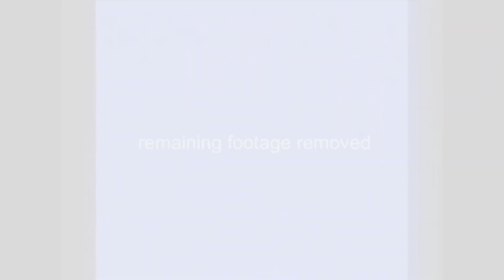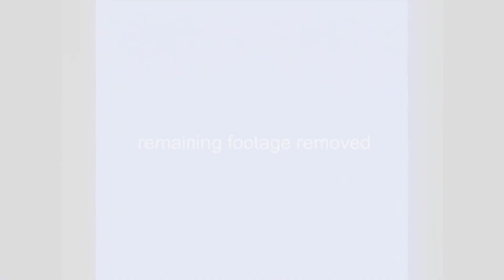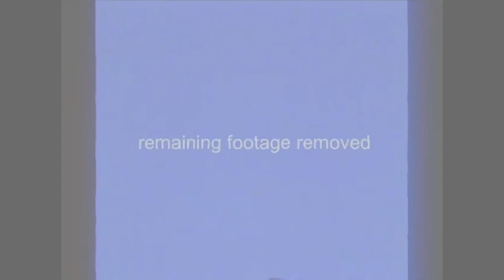The Amazing Things I Saw in a Backroom... You Won't Believe What Happened Next!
big ass bugs